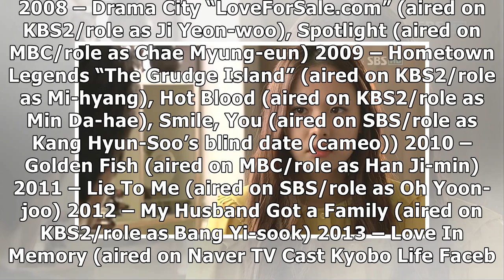Jo Yoon-hee’s Profile and Movies List